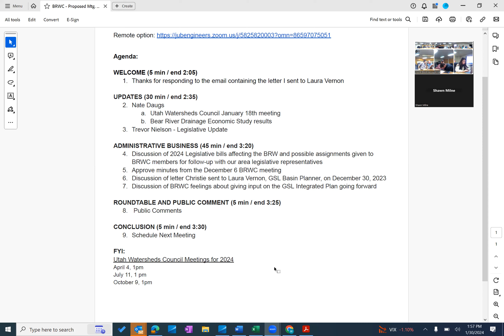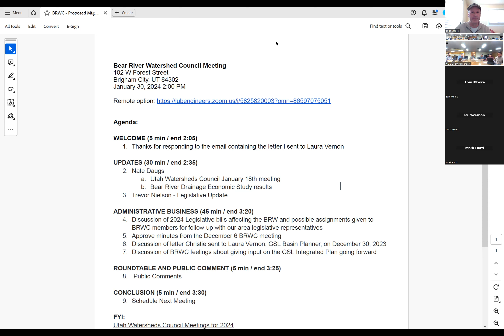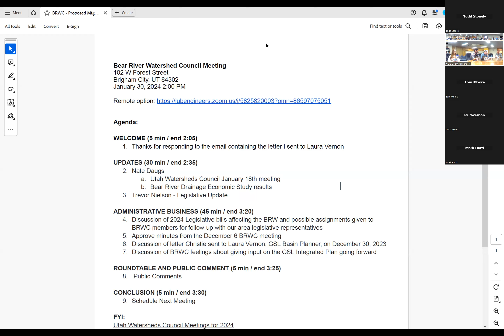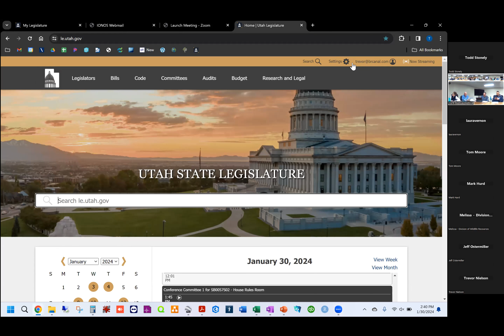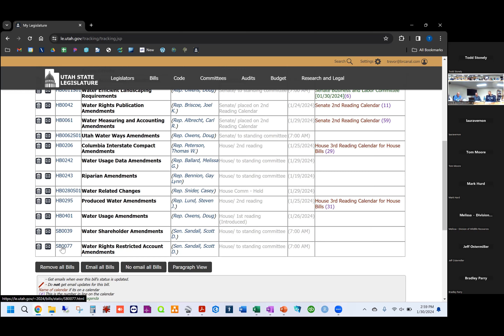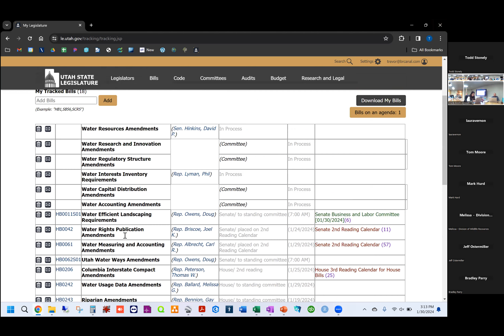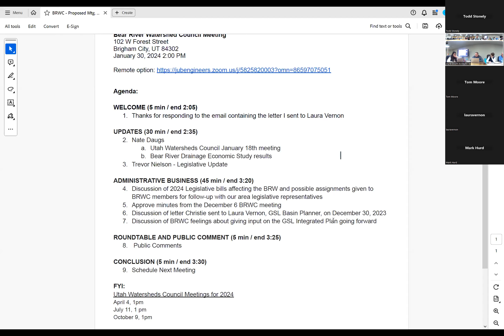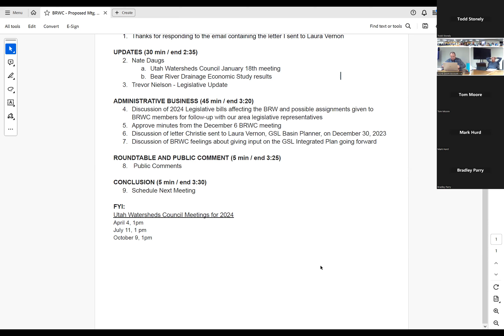Bear River Watershed Council 01/30/24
Bear River Watershed Council Meeting
102 W Forest Street

Agenda:
WELCOME (5 min / end 2:05)
1. Thanks for responding to the email containing the letter I sent to Laura Vernon
UPDATES (30 min / end 2:35)
2. Nate Daugs
a. Utah Watersheds Council January 18th meeting
b. Bear River Drainage Economic Study results
3. Trevor Nielson - Legislative Update
ADMINISTRATIVE BUSINESS (45 min / end 3:20)
4. Discussion of 2024 Legislative bills affecting the BRW and possible assignments given to
BRWC members for follow-up with our area legislative representatives
5. Approve minutes from the December 6 BRWC meeting
6. Discussion of letter Christie sent to Laura Vernon, GSL Basin Planner, on December 30, 2023
7. Discussion of BRWC feelings about giving input on the GSL Integrated Plan going forward
ROUNDTABLE AND PUBLIC COMMENT (5 min / end 3:25)
8. Public Comments
CONCLUSION (5 min / end 3:30)
9. Schedule Next Meeting
FYI:
Utah Watersheds Council Meetings for 2024
April 4, 1pm
July 11, 1 pm
October 9, 1pm